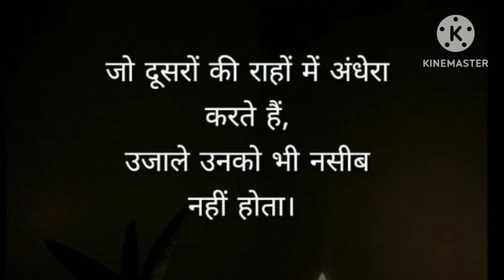🌄सुबह 6:00 से बजे उठकर लग जाती है हूँ घर घर के सारे कामो मैं 🙍/ chhole chawal sabji viral video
Puja routine blog
Radha family blog
bagan ka bharta
video
morning routine
YouTube viral video
bagan recipe
bagan ki sabji
house cleaning
morning blogs
morning works
indian blogs
evening routine
Bharta bajan ka
recipe of Bagan
daliy morning routine
housewife work
home clean
daily blogs
morning routine
bagan ka bharta
bagan recipe
bagan ki sabji
house cleaning
morning blogs
morning works
indian blogs
evening routine
Bharta bajan ka
recipe of Bagan
daliy morning routine
housewife work
home clean
daily blogs